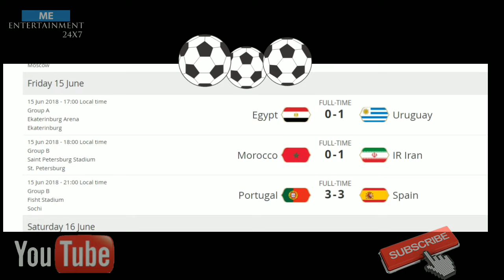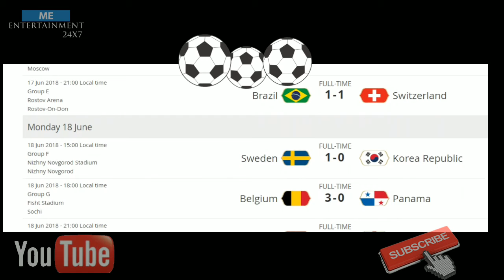FIFA World Cup Match winner list Russia 2018 14 June To 19 June